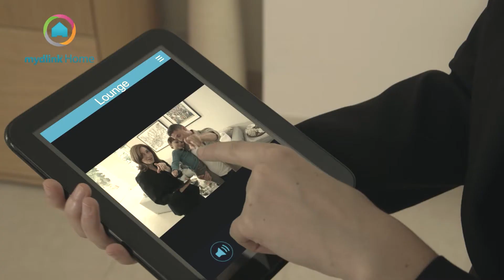mydlink Home Monitor HD (DCS-935L)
Auch aus der Ferne ganz nah: Ihr Zuhause. Sie wollen auf Reisen mit Ihren Lieben in Verbindung bleiben oder mit Ihrer Familie beruhigt in den Urlaub fahren? Mit den mydlink™ Home Kameras haben Sie Ihr Zuhause jederzeit und von überall aus im Blick. Zum Beispiel mit dem mydlink™ Home Monitor HD (DCS-935L). Binden Sie die Kamera einfach in Ihr WLAN ein. Über die kostenfreie App für Smartphones und Tablets können Sie von überall aus online auf die Kamerabilder zugreifen (Farbbilder in hoher 720p-Auflösung). Die Kamera sieht selbst bei völliger Dunkelheit bis zu fünf Meter weit und benachrichtigt Sie bei Bewegungs- oder Geräuscherkennung.
Ihr Zuhause, sicher und smart: Mit einem Blick aufs Smartphone wissen, ob zu Hause alles in Ordnung ist - egal, wo Sie gerade sind. Intelligent verknüpft und per App online fernsteuerbar sorgen die WLAN-basierten mydlink™ Home Geräte wie Kameras, intelligente Steckdosen und Bewegungssensoren für mehr Komfort und Sicherheit in Ihrem Alltag.